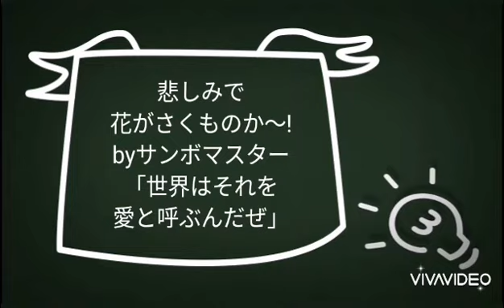ＫＣＰチャレンジ11.三点倒立